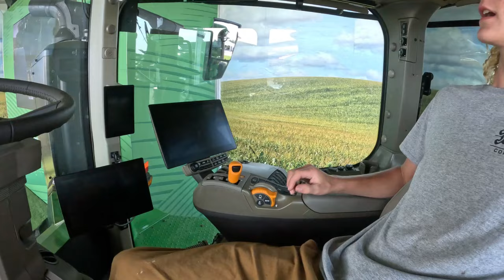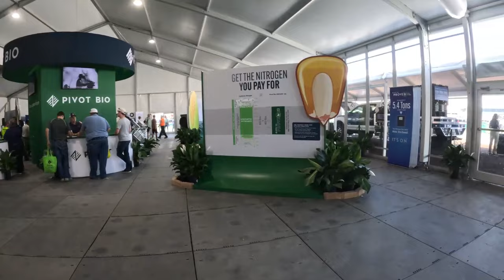Farm Progress Show 2023